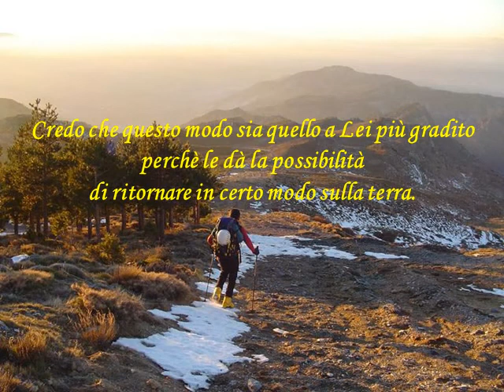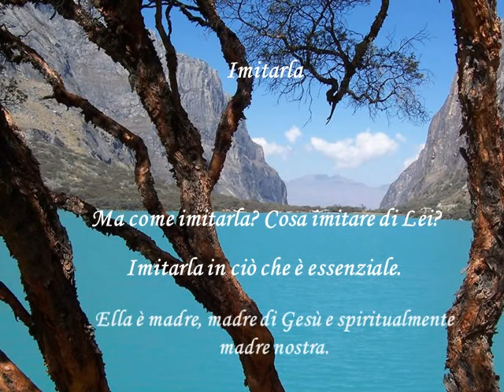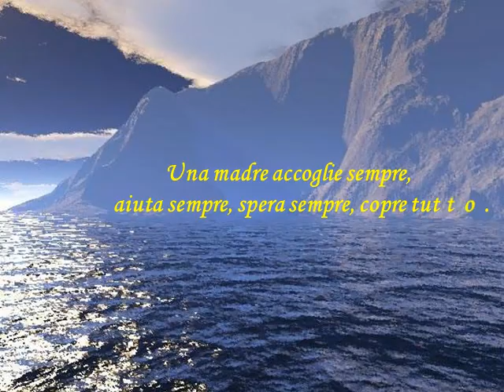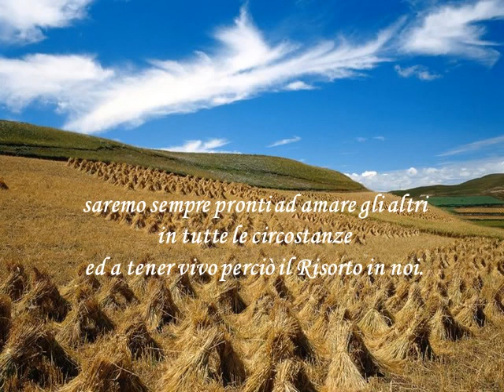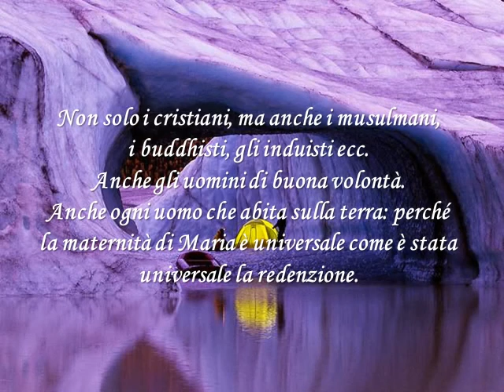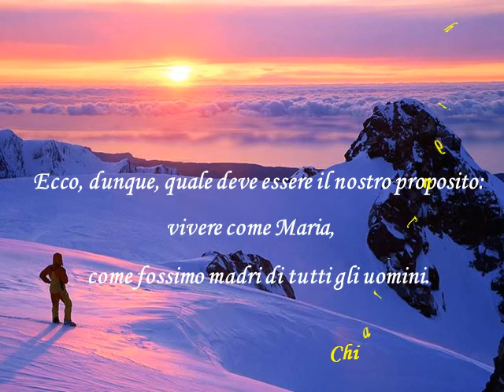10b Maria Imitarla come madre